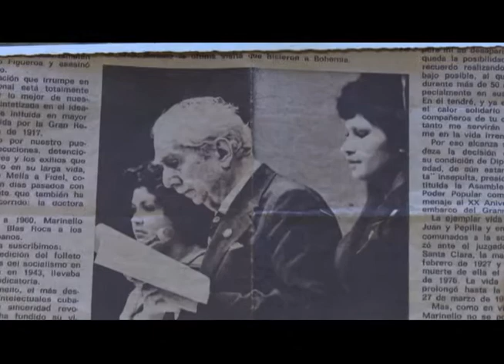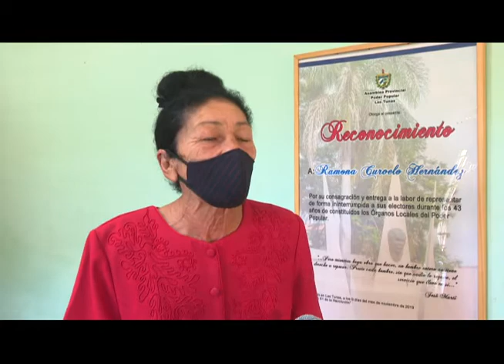El delegado: eslabón fundamental para la articulación del poder del pueblo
Desde que inició su mandato como delegada, Ramona Curbelo se ha mantenido en contacto directo con sus electores. Durante 45 años esta tunera ha representado los intereses de los más de Mil 268 habitantes en su comunidad.